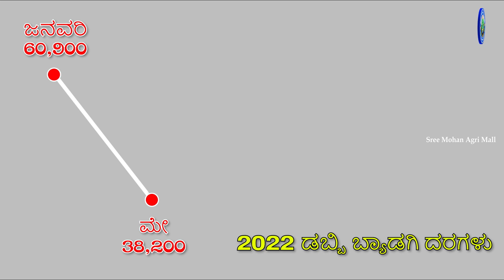2022 ಬ್ಯಾಡಿಗಿ ಮೆಣಸಿನಕಾಯಿ ಜೋರು - -ಮೋಹನ್ ಅಗ್ರಿ ಮಾಲ್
2022 ಬ್ಯಾಡಿಗಿ ಮೆಣಸಿನಕಾಯಿ ಜೋರು - -ಮೋಹನ್ ಅಗ್ರಿ ಮಾಲ್